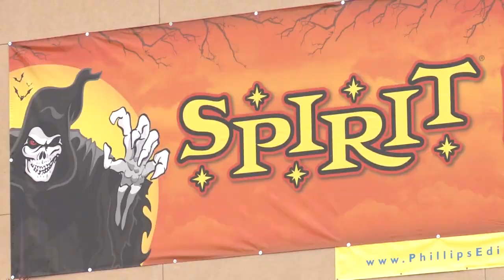Shoppers scramble for last-minute costumes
With Halloween on a Monday this year, many festivities are taking place this weekend. At the last minute, many local shoppers are popping in to pop-up store Spirit to grab costumes before it's too late.